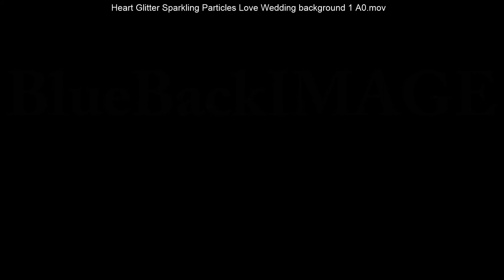スター 星 キラキラ スパーク パーティクル 花火 スパーク 背景 1 G0 merged